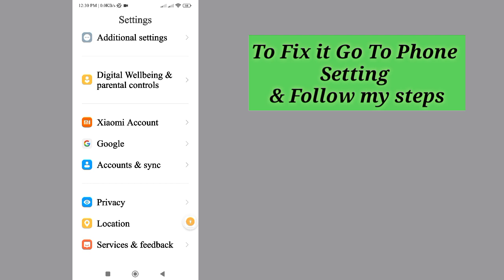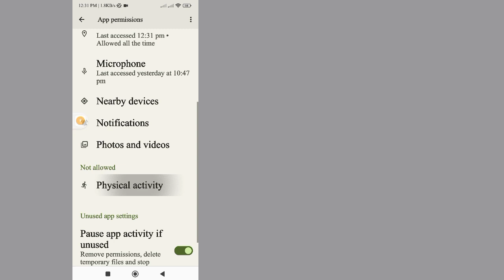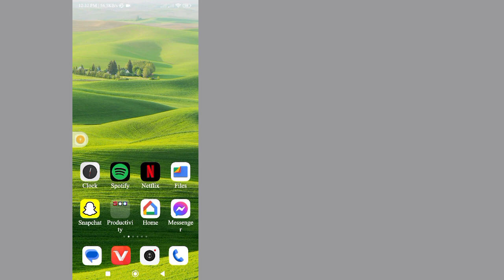How to Fake GPS location on Android Working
Here In This Video I will show you [ How to Fake GPS location on Android Working ] So watch this video carefully and don't skip this video if you skip this video then you will not understand very well so if any problem and issue you can ask me and comment below i will try to solve your problem if you like this video then please hit like and subscribe my channel thank you.